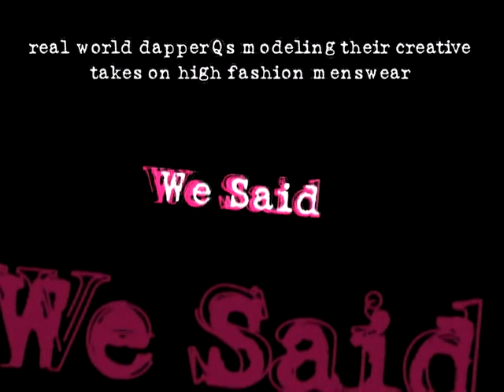Tall, Dark and DapperQ